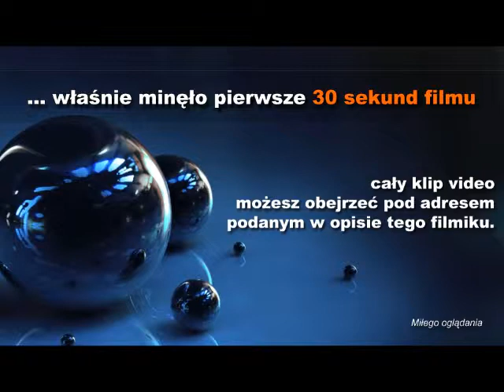Blacklight: Tango Down - E3 2010